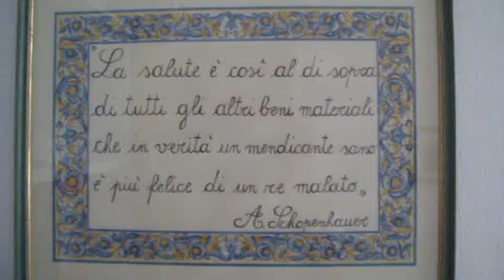Cosimo Motola Multimedica Palagiano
Dott. Cosimo Motola -  Multimedica Palagiano.